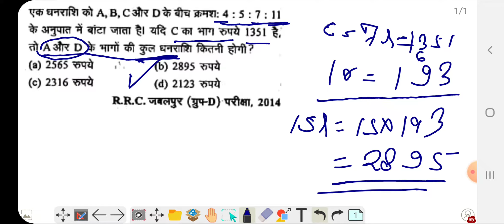RATIO AND PROPORTION || IMPORTANT QUESTION